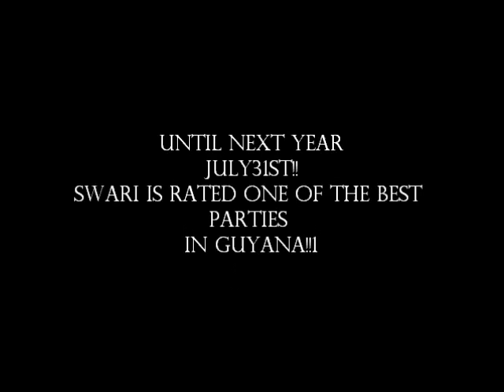swari morning part2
PART2 of swari morning2013 continuation from part 1.